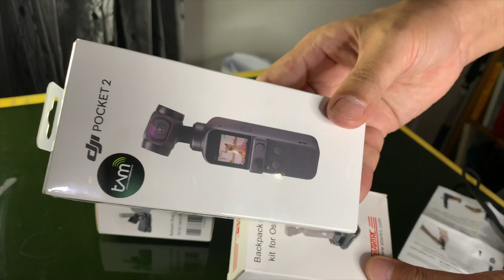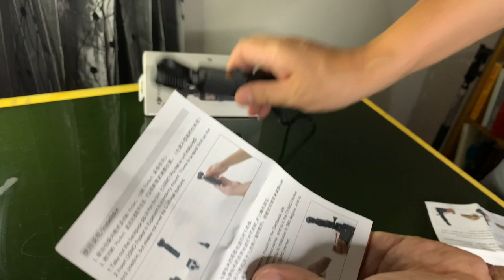CONVERTER YANG DI PAKAI JIKA OSMO POCKET 2 MAU PAKE WIRELESS MICROPHONE? IPHONE + WIRELESS MICROPHON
Semoga info ini berguna bagi blogger baru yang mau coba pake wireless microphone dengan Osmo pocket 2.

iPhone mau di sambung pake wireless microphone bisa kah?

Strap mount dengan Osmo pocket 2?